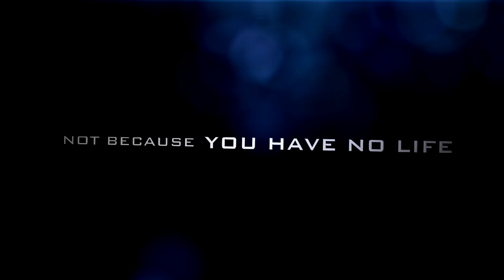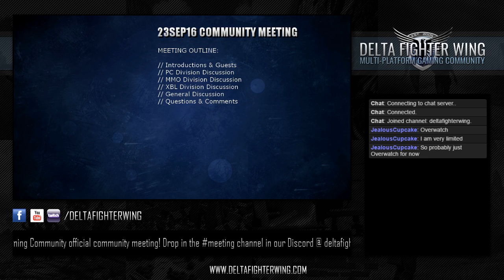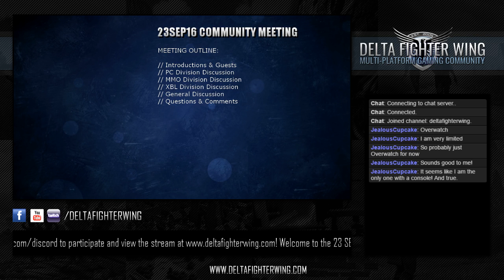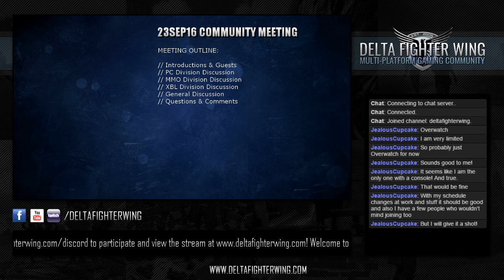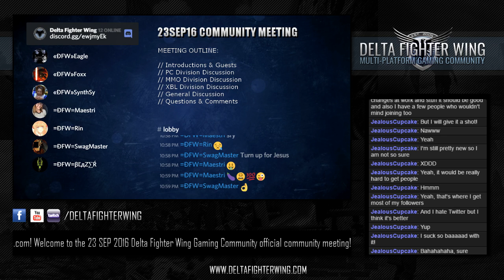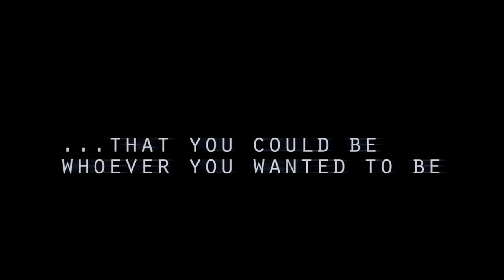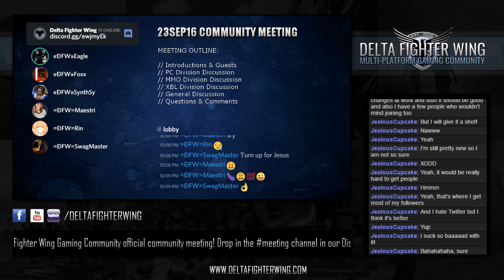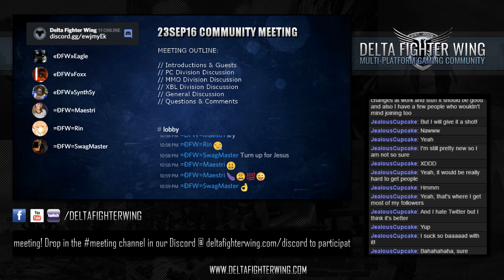23SEP16 Delta Fighter Wing Semi-Annual Community Meeting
A recap of the 23 SEP 2016 Delta Fighter Wing Gaming Community semi-annual community meeting for those who were unable to attend or watch live on our website.

The Discord OBS StreamKit overlay seemed to have gone offline towards the beginning of the meeting but comes back online around 22:11.

VIDEO TIMELINE INDEX:
00:00 - Intro Sequence
02:26 - Introductions
03:10 - PC Division Discussion
08:00 - MMO Division Discussion
10:20 - XBL/Console Division Discussion
20:40 - General Discussion
45:03 - Star Citizen Imagine Trailer
48:15 - Star Citizen Discussion
52:31 - Outro Sequence

MAJOR DISCUSSION POINTS:
04:15 Star Citizen selected for future primary supported game of the PC Division.
05:49 Overwatch selected as current PC Division primary supported game. GTAV and Rocket League selected as alternatives.
09:40 MMO Division absorbed into PC Division.
12:00 Division hierarchy restructure discussion.
10:40 XBL Division Re-branded to Console Division.
16:18 Console Division purged at the request of Division Administrator Spankanator.
17:10 JealousCupcake selected to fill Console Division Moderator (PSN) vacancy.
18:21 PC Division Moderator vacancy discussed.
19:45 SwagMaster eligible for Console Division Moderator (XBL)
22:40 Consolidation of division pages and application form into one.
24:23 Awards and incentives discussion.
26:56 Roster restructure prototype.
28:00 Major rule changes discussed: Harassment policy, cheating policy, multi-clanning policy, lack of activity and continued absence policy & demerit limit changed.
35:31 Recruiting & event coordination discussion.
39:06 Social media discussion.
42:04 Project Pixelate: (Legal) Drunk gaming!
50:46 Active DFW members being spotted for cost of supported games under certain circumstances.

Want to know more about us?

The Delta Fighter Wing coin and crest logos were created and owned by the Delta Fighter Wing Gaming Community. Overlay graphics are property of DFWEagle and the DFWGC.